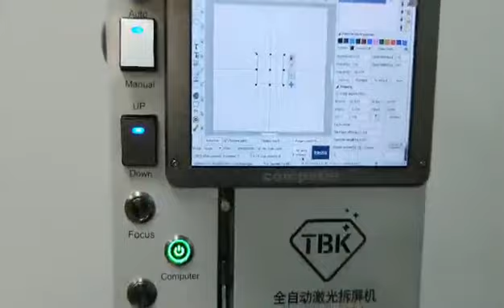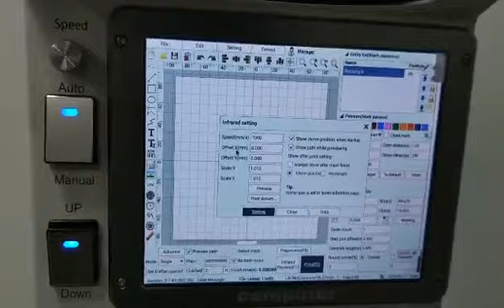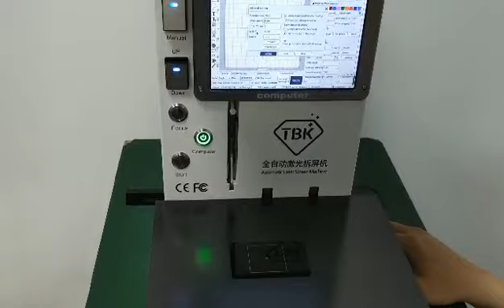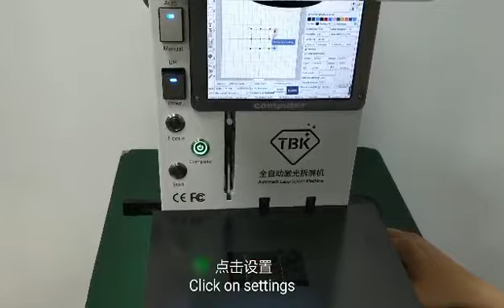How To Adjust TBK 958F Red light offset iPhone Rear Cover Glass Laser Remove Light Adjustment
We will answer all questions and do best to help your business.